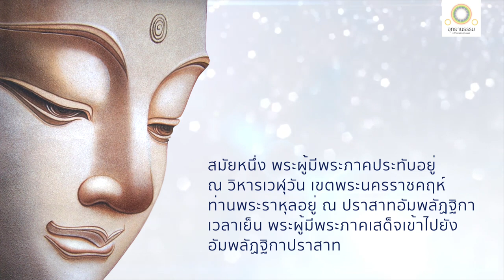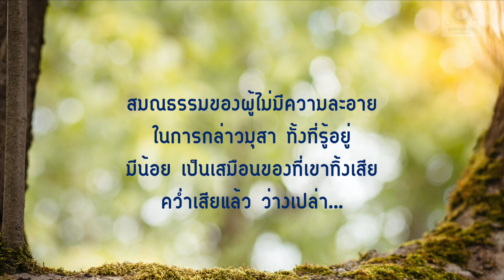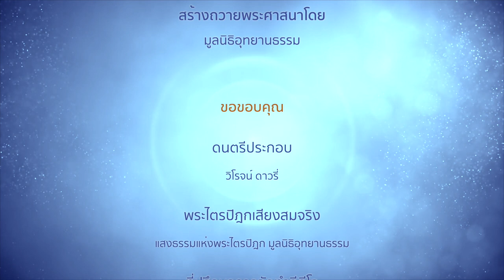ไม่กล่าวมุสา แม้เพราะหัวเราะเล่น | จูฬราหุโลวาทสูตร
ไม่กล่าวมุสา
แม้เพราะหัวเราะเล่น
(สัมมากัมมันตะ)
จูฬราหุโลวาทสูตร

สมัยหนึ่ง พระผู้มีพระภาคประทับอยู่ ณ พระวิหารเวฬุวันกลันทกนิวาปสถาน เขตพระนครราชคฤห์ ท่านพระราหุลอยู่ ณ ปราสาทอัมพลัฏฐิกา

ครั้งเวลาเย็น พระผู้มีพระภาคเสด็จเข้าไปยังอัมพลัฏฐิกาปราสาท ท่านพระราหุลได้เห็นพระผู้มีพระภาคเสด็จมาแต่ไกล จึงปูลาดอาสนะและตั้งน้ำสำหรับล้างพระบาทไว้

พระผู้มีพระภาคประทับนั่งบนอาสนะที่ปูลาดไว้ แล้วทรงล้างพระบาท ทรงเหลือน้ำไว้ในภาชนะน้ำหน่อยหนึ่ง แล้วตรัสกะ
ท่านพระราหุลว่า

สมณธรรมของบุคคลผู้ไม่มีความละอายในการกล่าวมุสาทั้งรู้อยู่ ก็มีน้อยหนึ่ง เหมือนกันฉะนั้น

ลำดับนั้น พระผู้มีพระภาคทรงเทน้ำที่เหลือหน่อยหนึ่งนั้นเสีย แล้วตรัสว่า

สมณธรรมของบุคคลผู้ไม่มีความละอายในการกล่าวมุสาทั้งรู้อยู่ ก็เป็นของที่เขาทิ้งเสียแล้ว เหมือนกันฉะนั้น

ลำดับนั้น พระผู้มีพระภาคทรงคว่ำภาชนะน้ำนั้น แล้วตรัสว่า

สมณธรรมของบุคคลผู้ไม่มีความละอายในการกล่าวมุสาทั้งรู้อยู่ ก็เป็นของที่เขาคว่ำเสียแล้ว เหมือนกันฉะนั้น

ลำดับนั้น พระผู้มีพระภาคทรงหงายภาชนะน้ำนั้นขึ้น แล้วตรัสว่า

สมณธรรมของบุคคลผู้ไม่มีความละอายในการกล่าวมุสาทั้งรู้อยู่ ก็เป็นของว่างเปล่า เหมือนกันฉะนั้น

เปรียบเหมือนช้างต้น มีงาอันงอนงาม เป็นพาหนะที่เจริญยิ่งนัก มีกำเนิดดี เคยเข้าสงคราม ช้างนั้นเข้าสงครามแล้ว ย่อมทำกรรมด้วยเท้าหน้าทั้งสองบ้าง ด้วยเท้าหลังทั้งสองบ้าง ด้วยกายเบื้องหน้าบ้าง ด้วยกายเบื้องหลังบ้าง ด้วยศีรษะบ้าง ด้วยหูทั้งสองบ้าง ด้วยงาทั้งสองบ้าง ด้วยหางบ้าง ย่อมรักษาไว้แต่งวงเท่านั้น

เพราะการที่ช้างรักษางวงนั้น ควาญช้างจึงมีความดำริว่า ชีวิตชื่อว่าช้างต้นยังไม่ยอมสละ

เมื่อใดช้างต้นเข้าสงครามแล้ว ทำกรรมด้วยงวง เพราะการที่ช้างต้นทำกรรมด้วยงวง ควาญช้างจึงมีความดำริว่า ชีวิตชื่อว่าช้างต้นยอมสละแล้ว บัดนี้ไม่มีอะไรที่ช้างต้นจะพึงทำไม่ได้ ฉันใด

เรากล่าวว่าบุคคลผู้ไม่มีความละอายในการกล่าวมุสาทั้งที่รู้อยู่ ที่จะไม่ทำบาปกรรมแม้น้อยหนึ่งไม่มี ฉันนั้นเหมือนกัน

เพราะเหตุนั้นแหละ ราหุล เธอพึงศึกษาว่า เราจักไม่กล่าวมุสา แม้เพราะหัวเราะกันเล่น เธอพึงศึกษาอย่างนี้แล